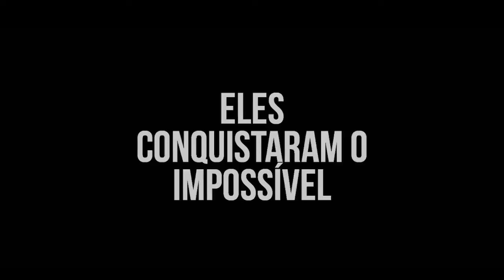MAMONAS ASSASSINAS: O FILME | Além da emoção | Entrevista com o Elenco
Estreia Hoje nos cinemas

Várias gerações foram e ainda são impactadas por esta banda icônica que, apesar da curta carreira, se transformou em uma das maiores expressões musicais e culturais da história do Brasil.

O quinteto queria ser uma banda de rock progressivo e se transformou no grupo irreverente que até hoje é um expoente da cultura pop no Brasil. A banda ganhou notoriedade na década de 90 com a originalidade de suas letras, da sua performance nos palcos e a qualidade musical dos seus integrantes. Seu primeiro e único disco foi mixado em Los Angeles, no melhor estúdio da época, vendendo mais de 3 milhões de cópias em 7 meses. Até hoje, milhões de pessoas no Brasil e no mundo ouvem mensalmente Mamonas Assassinas nas plataformas digitais.

Sinopse:
Estamos em Guarulhos na década de 90. Dinho, Sérgio, Samuel, Julio e Bento são garotos típicos da época com pouco dinheiro e muitos sonhos. Eles nem imaginam que o humor debochado e inteligente, tão característico do grupo de amigos, irá mudar suas vidas para sempre. De algumas tentativas fracassadas ao sucesso absoluto, em pouco tempo, eles se tornaram o maior fenômeno musical brasileiro da década: os Mamonas Assassinas.

Créditos: Imagem Filmes